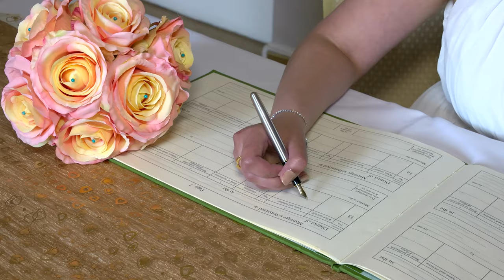Bharti Anish civil marriage highlights 4K